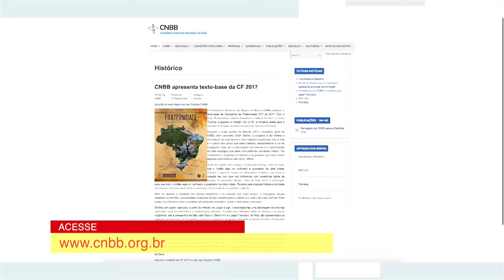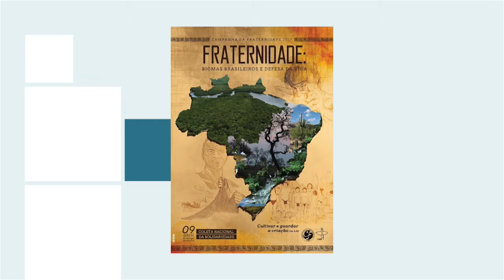Programa Em Tuas Mãos 28 10 16 Conectados na Rede Campanha da Fraternidade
Acompanhe mais uma edição do Conectados na Rede com Liana Nunes.